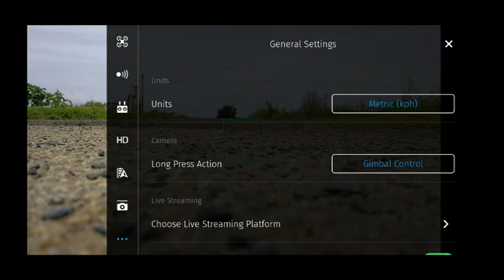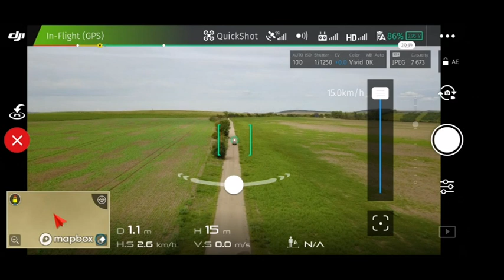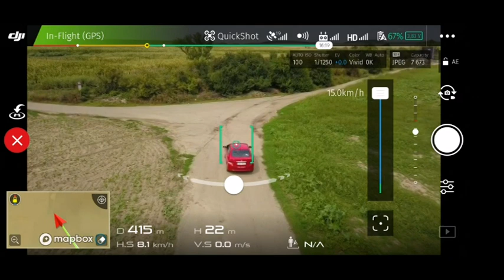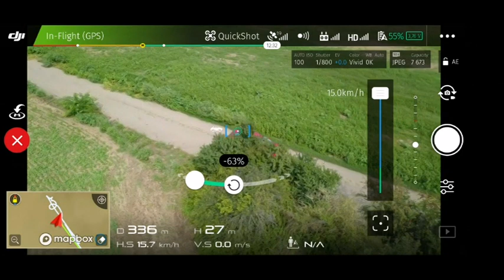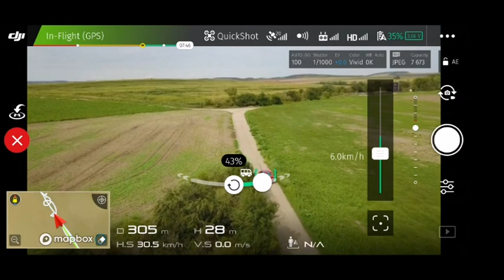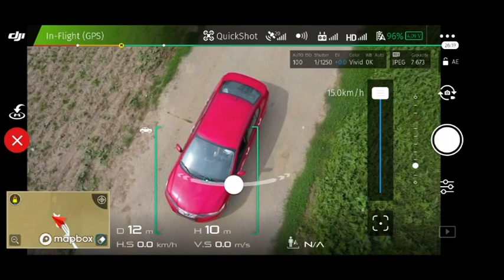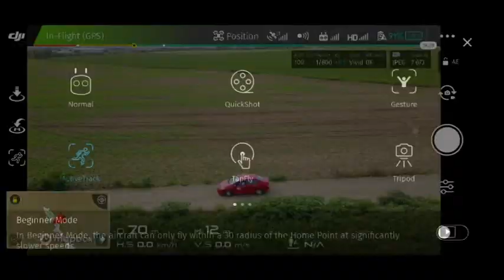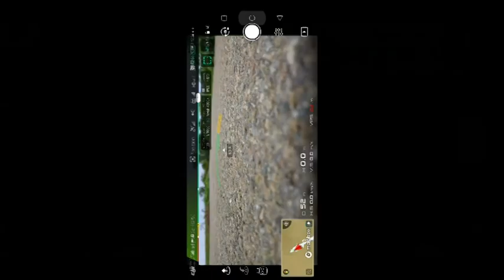DJI Mavic Pro test Active Track automobil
Bez přípravy jsem otestoval tuto funkci v DJI GO4. Celkem zábava, u které se musí i přemýšlet, aby nedošlo například k nehodě se stromem.